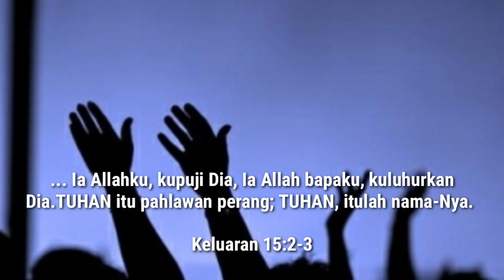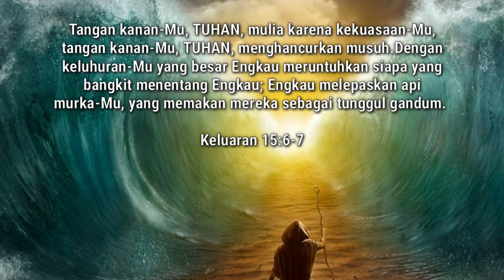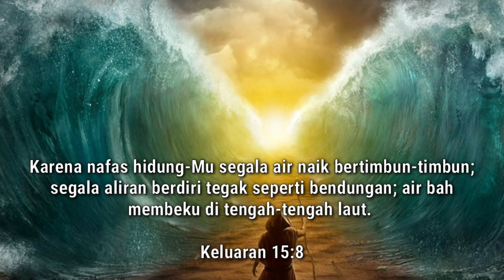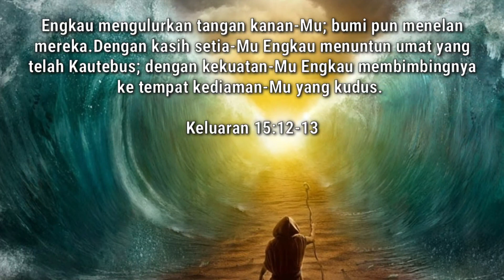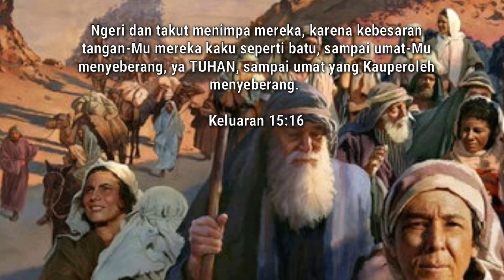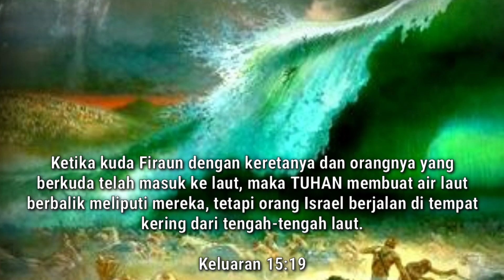LAUTterbelah Nyanyian MUSA dan ISRAEL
Firman Tuhan yang memperingatkan kita waktu Tuhan memimpin bangsa israel keluar dari tanah Mesir melalui Musa menuju ke tanah Kanaan..

Walupun kita tidak tahu,bagaimana melody lagu nyanyian Musa,tapi FIRMAN Nya memang seperti yang Musa Tuliskan..